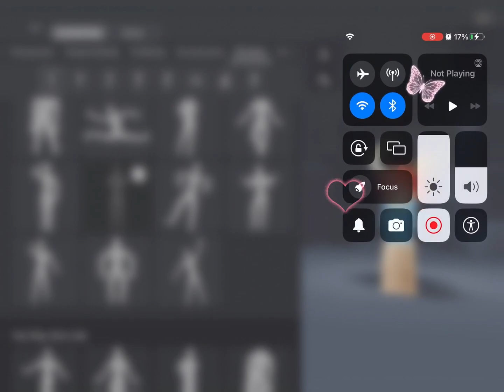Part 2 but bacon hair!